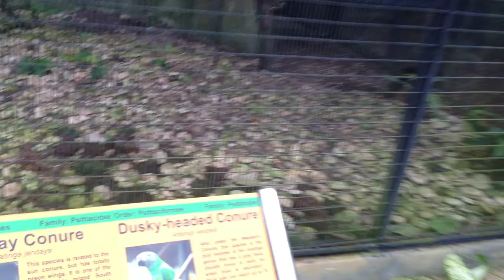Golden Conures - Jurong Bird Park